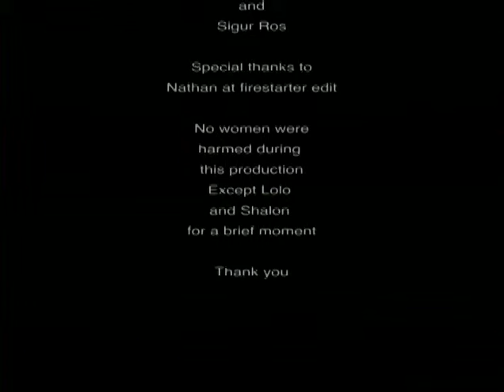Five O Four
Pablo (Matias Masucci) decides he will not let death come between him and his fiance Bianca (Caitlin Dahl) and continues to go about his life as if her death never happened.

This morbid tale was directed and shot by Bryten Goss and written and produced by Goss and Masucci.